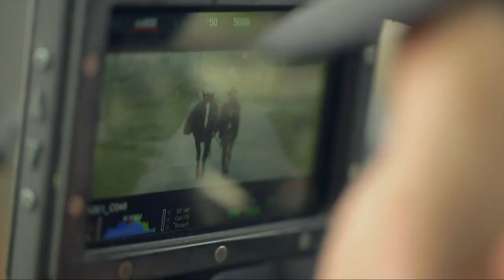The Qualitons koncert - Nagy-Szín-Pad! 2017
A bemutatkozó kisfilm után megnézhetitek a zenekar televíziós versenyprogramját az M2 Petőfi TV műsorából, majd a zsűri véleményét is hallhatjátok az adásból. Nagy-Szín-Pad! A tehetségmutató 2018-ban is az M2 Petőfi TV műsorán.